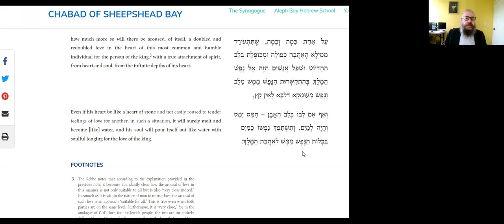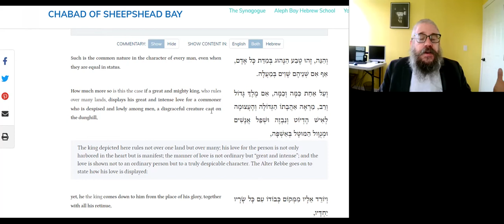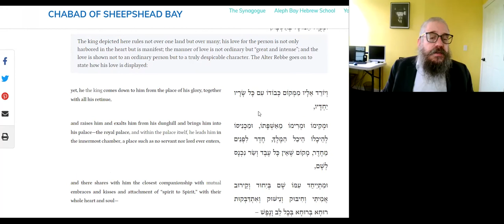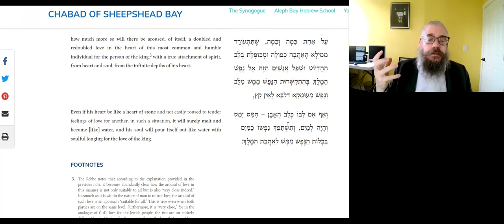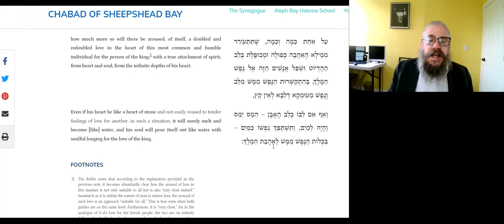THE LOWER YOU ARE, THE MORE LOVE YOU WILL FEEL - Daily Tanya- 165L- 5 Iyar ~Likutei Amarim 46-2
20 Minutes Daily Tanya class with Rabbi Shlomo Zalman Cohen
5 Iyar  (Leap Year)
 ה אייר (מעוברת)
Friday May 6 2022
  ספר התניא - לקוטי אמרים - פרק מו 2